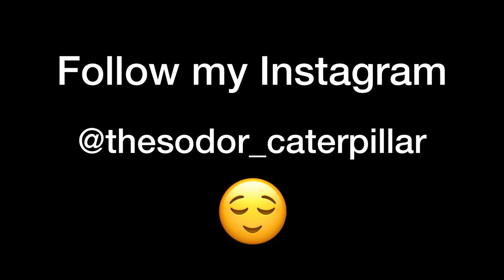Old Timer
im finally back! with a new original story

this episode takes place after “Edward the Really Useful Engine” with henry and james getting their comeuppances.

music and sfx by:
Mavis M
Skarloey Rheneas
G.W.Shunter